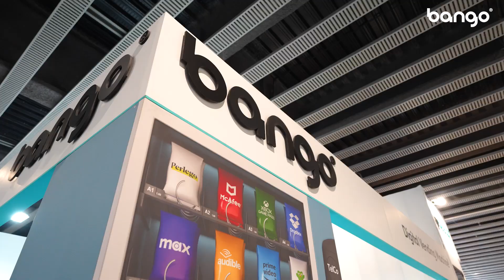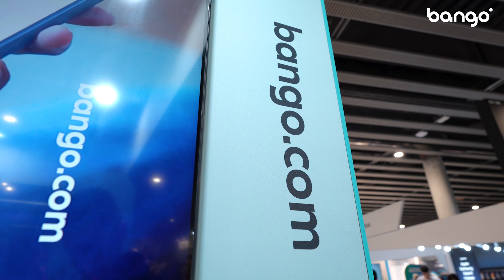Bango @ MWC24 - Congress Square